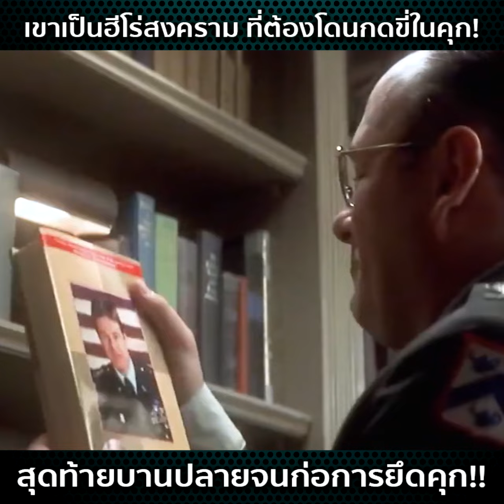เขาเป็นฮีโร่สงคราม ที่ต้องโดนกดขี่ในคุก สุดท้ายทนไม่ได้ จึงก่อการยึดคุกซะเลย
รีวิวเต็ม The Last Castle (2001)